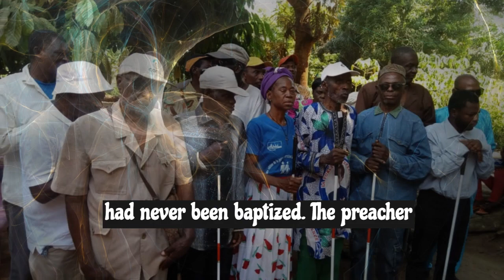Old Man’s Long Wait | Sabbath school mission story of October 28 2023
Mbassi worked for a tobacco company in the capital, Yaoundé. He made cigarettes.

In the big city, he met a Swiss missionary who offered him Bible studies in 1953. He was keenly interested in what he read, and he started to keep the seventh-day Sabbath. A desire grew in his heart to yield his life to Jesus and to be baptized. He asked for baptism.

But the request was rejected. The reason was that he worked for a tobacco company. Also, he sometimes worked on Sabbath.

Mbassi was greatly disappointed, but he kept going to church on Sabbath when he could. Still, every time he went to church, he had problems at work. Finally, he was fired because of the Sabbath.